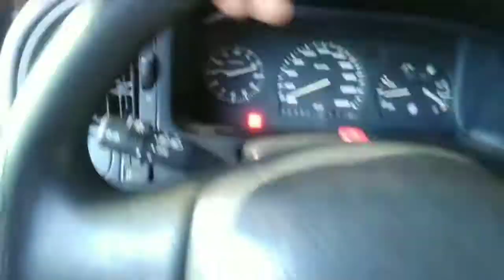VW LOGUS 1.8 MONTAGEM DO CABEÇOTE 🔧💯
Página do Facebook da VDG

   TMJ 🔧🔧💯🔥🙏🏻!!